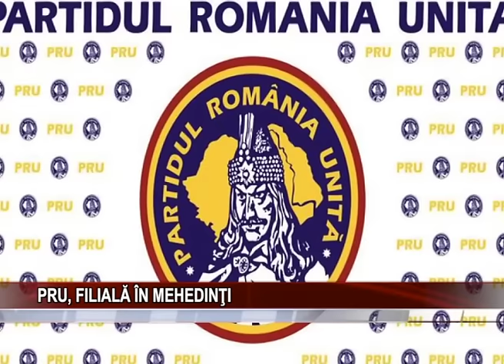PRU, FILIALĂ ÎN MEHEDINŢI